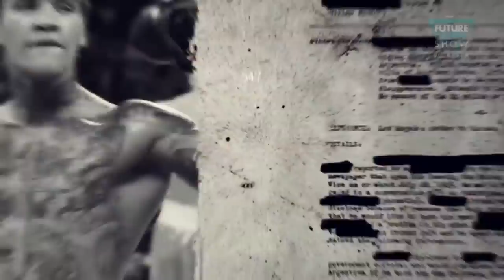ESBC eSports Boxing Club - Game Overview Trailer | E3 2021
Get an inside look at how ESBC eSports Boxing Club was made in this trailer debuted at the Future Games Show, part of E3 2021.